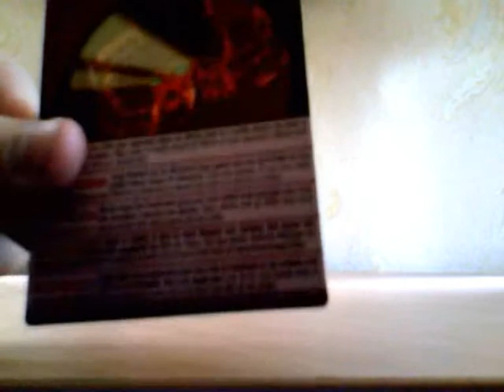BAKUGAN Trap #8 SCORPION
Štai ir jis! BAKUGAN Trap! Coin Scorpion! Štai neidelis pristatymas apie vienintelį tokį-Scorpion!..